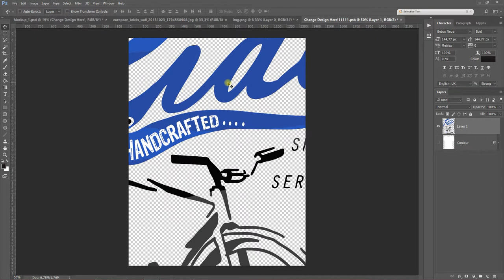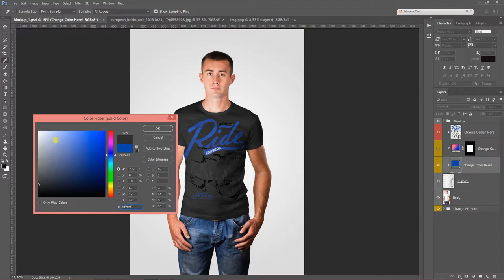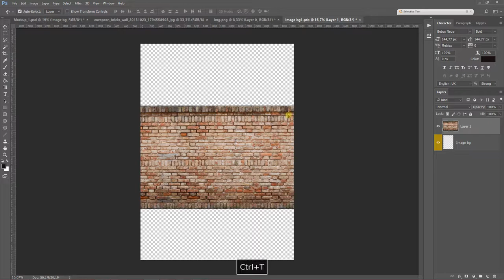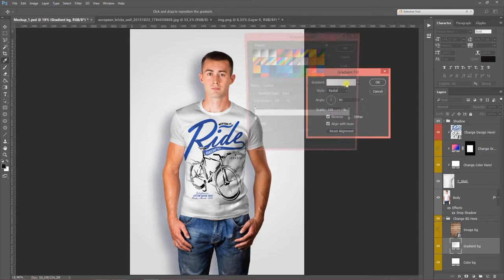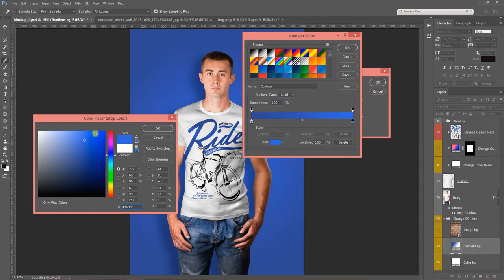Male T-Shirt And Baseball Cap Mockups | Video Tutorial | How to use?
A total of 10 high resolution PSD mockup files for a professional presentation.These mockups help you sell your t-shirt designs. Place your shirt design on a changeable shirt color. Its easy! Instructions included. Create photorealistic mockups with a few simple steps!